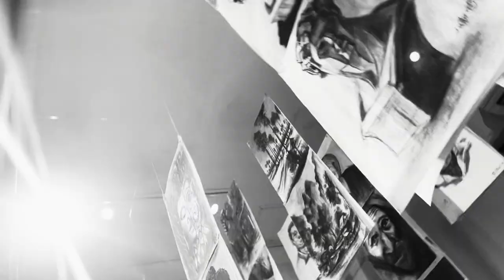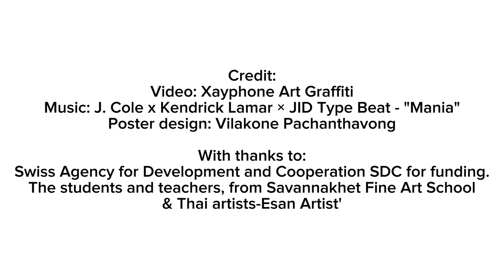Charcoal exhibition July 2023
Charcoal Drawing - Creation & Exhibition
Monsane Savannakhet, May 2023 & i:cat gallery June, 2023

Early 2023 art students from Savannakhet Fine Art School,
took part in a series of eco-print and charcoal drawing workshops.
The workshops were organized by Souphaluck Psavath,
facilitated by Project Space • Pha Tad Ke • Center for Contemporary Lao Art,
and funded by the Swiss Agency for Development and Cooperation SDC.